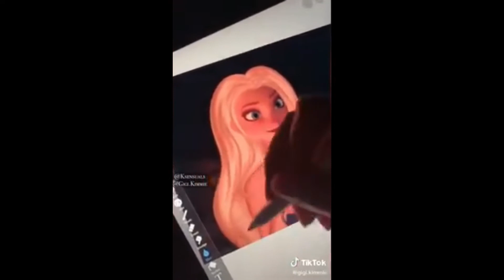TIKTOK Disney Princesses Transformations Part 3